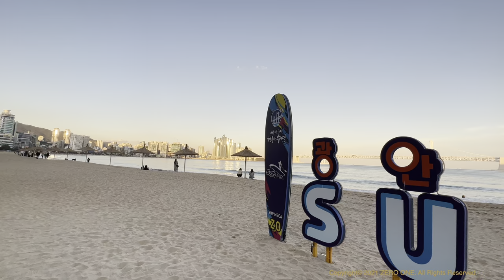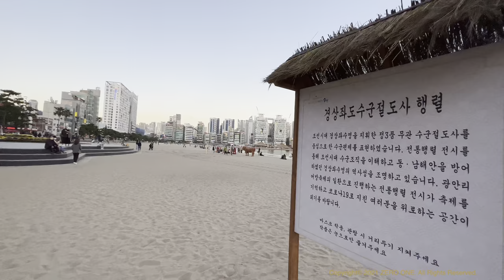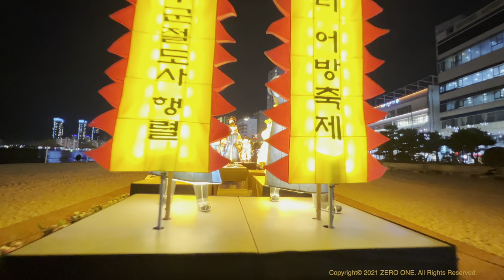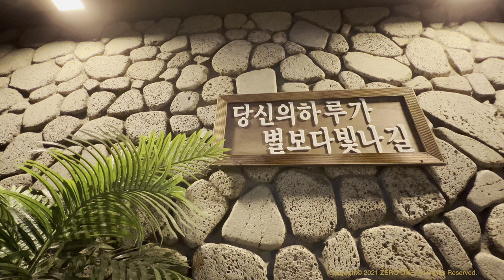[4K HDR] Korea Walking Tour - A beautiful sunset and night walk at Gwangalli Beach 🇰🇷 Busan, Korea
Sunset and night scenery of Gwangalli beach area in Busan, South Korea ⎮ 부산 광안리 해변의 석양에서 밤 풍경 ⎮ 韓国釜山広安里海辺の夕陽と夜の風景

🔵 Gwangalli Beach is one of the most representative beaches in Busan, South Korea, along with the landmark Gwangan Bridge. It is the closest beach to the city center and a holy place for young people in Busan.